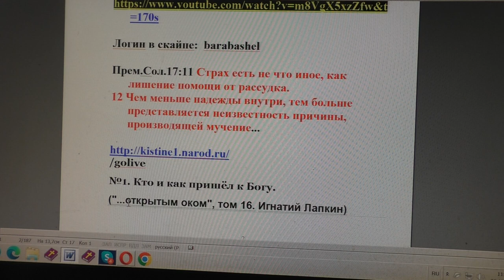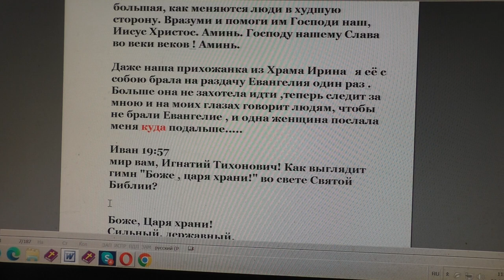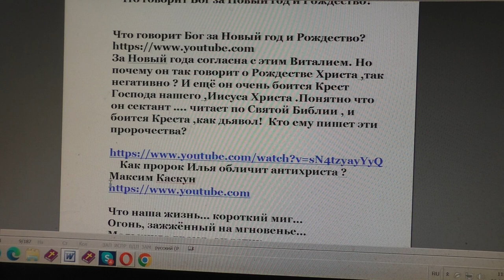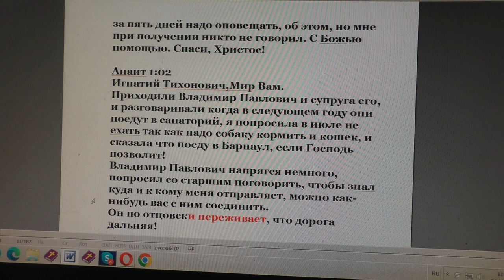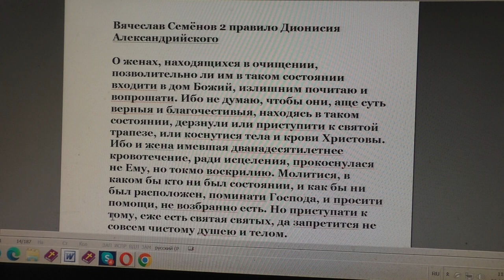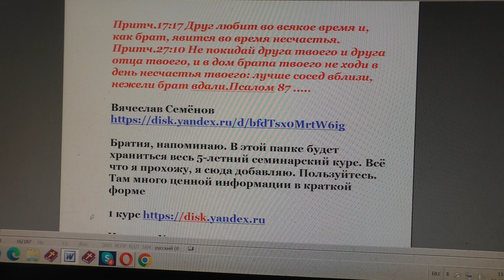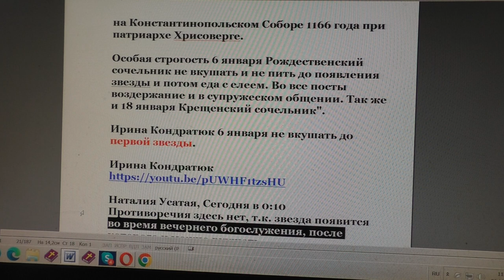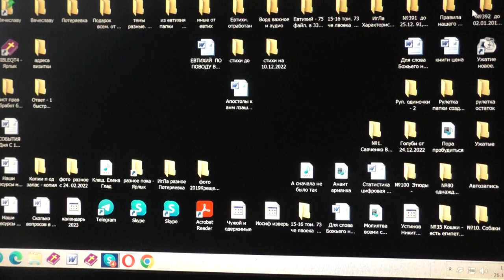№2571 События дня 2Пет 110 старайтесь делать твёрдым ваше звание и избрание 25 12 2022;